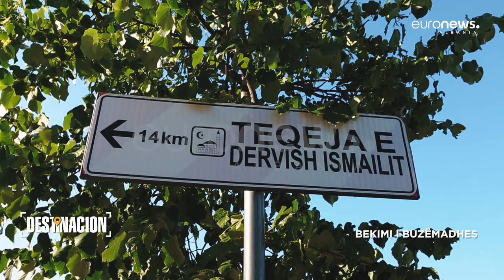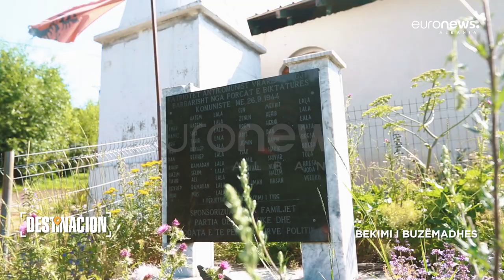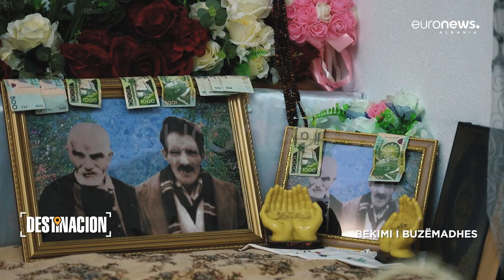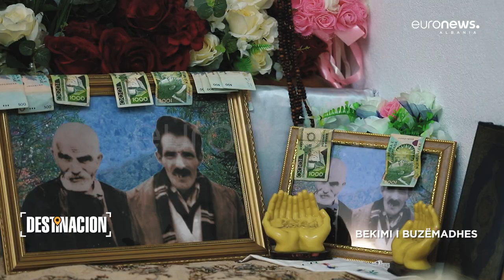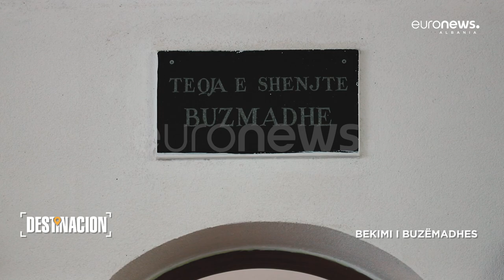“Destinacion” eksploron fshatin Buzëmadhe të Kukësit, mes peizazheve unik të bjeshkëve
“Destinacion” udhëton në  Buzëmadhe të Kukësit, një fshat me bukuri të pamat natyrore dhe me njerëz bujarë e punëtorë.